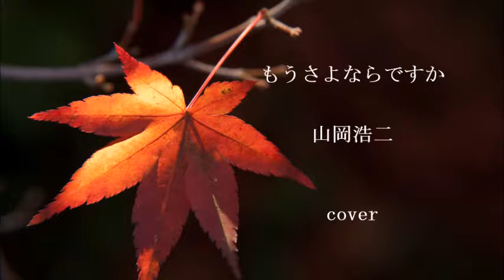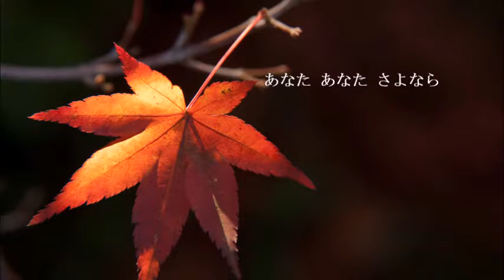もうさよならですか／山岡浩二 cover Chie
作詞／作曲：遠藤 実